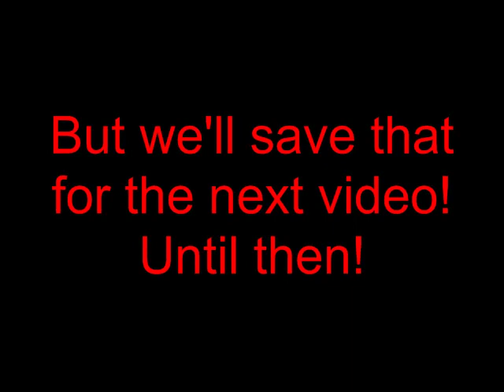Let's Play "Scarlet Devil Mario" 04: Kaizo traps do not a good hack make!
Okay, seriously? The normal exit from Hakurei Shrine 2 (N) is...just cruel. Kaizo traps are NOT COOL, people!

On a lighter note, take one guess who the boss of Hakurei Shrine is...
Hint: Armpits